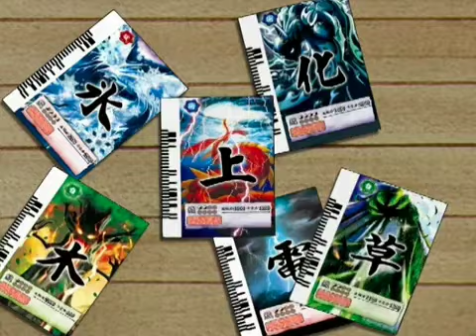04 RAINBOW MUSIC AL RITMO DEL BAJO